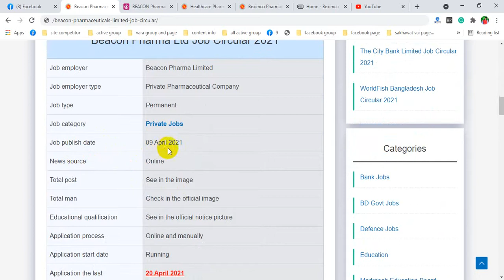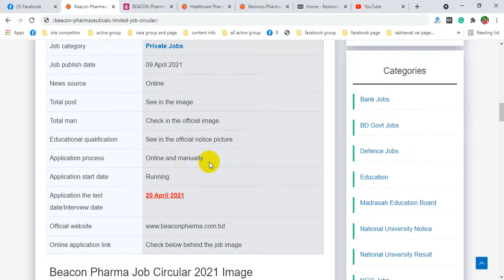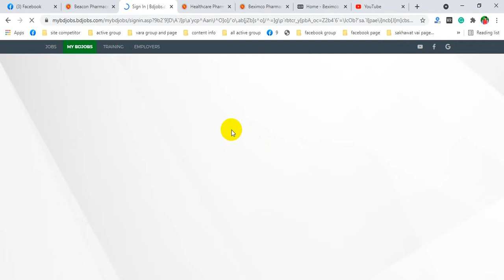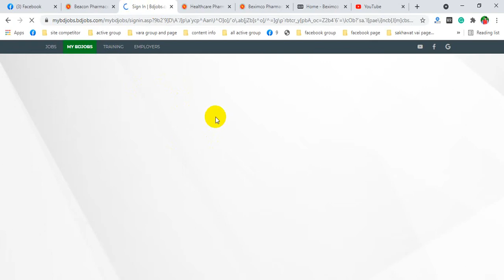Beacon Pharma Ltd Job Circular 2021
Beacon Pharmaceuticals Limited Job Circular 2021 published online by the authority to the purpose the Bangladesh Pharma job candidate people. Those who want to apply for the 2021 job in Pharmaceuticals can apply through this recruitment notice. We have discussed Beacon Pharmaceutical Limited Job Circular like other jobs for our pharmaceutical job seekers on this web page.
Beacon Pharmaceuticals Limited Job Circular 2021
 Beacon Pharma Job Circular 2021 Image
Beacon Pharma Job Circular PDF
Beacon Pharma Job Apply 2021

Job employer Beacon Pharma Limited
Job employer type Private Pharmaceutical Company
Job type Permanent
Job category Private Jobs
Job publish date 09 April 2021
News source Online
Total post See in the image
Total man Check in the official image
Educational qualification See in the official notice picture
Application process Online and manually
Application start date Running
Application the last date/Interview date 20 April 2021
Online application link Check below behind the job image

Are you want to apply to Beacon Pharma Job? If you ‘want’ then you have to apply for this job online which link we have shared after the job notice picture for this job candidate people. Please click on that link for the application start for this job. When you will click on that link, you will go to the online application link. Please submit your job application very carefully and revision it before clink on the ‘submit’ button.